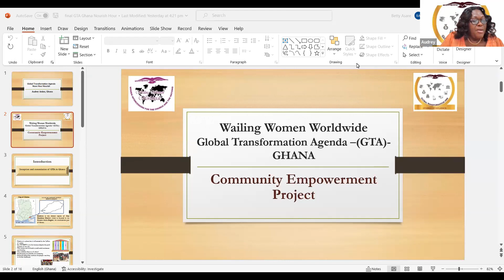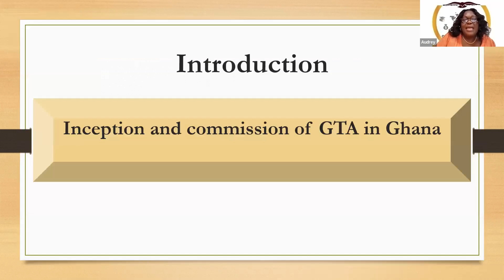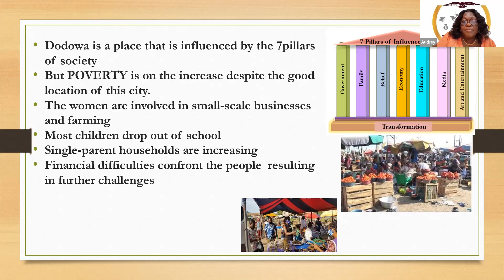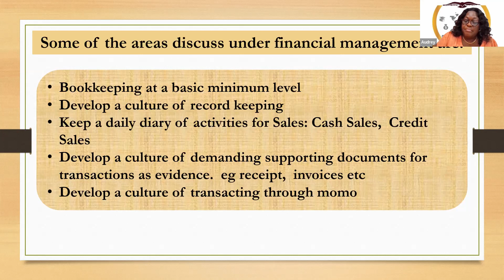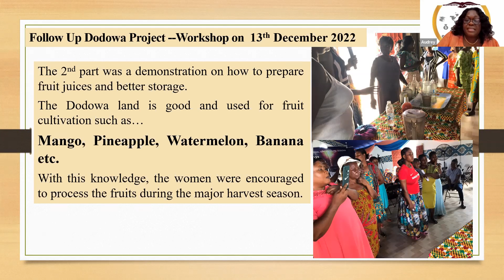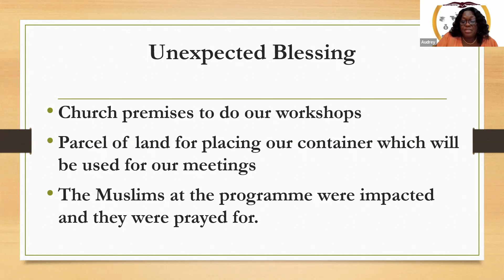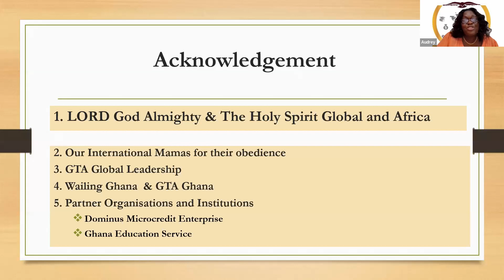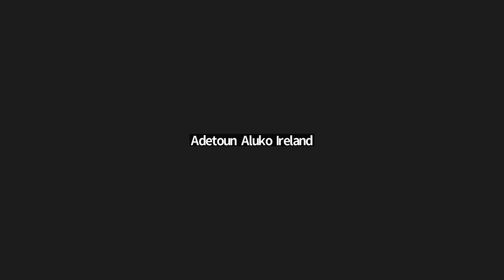WW Ghana GTA Economy Project - Dodowa (NHN)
Join the Global Transformation Agenda (GTA) of the Wailing Women Worldwide as we share the impact being made in our nations through the projects of the spheres of influence.